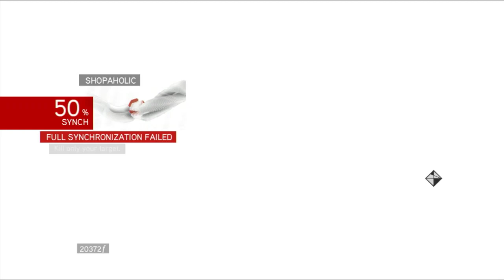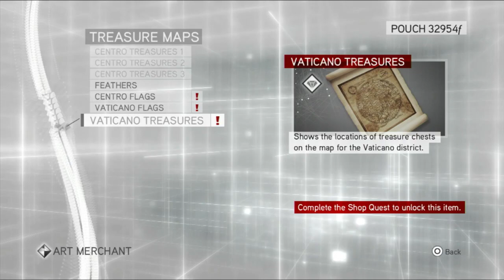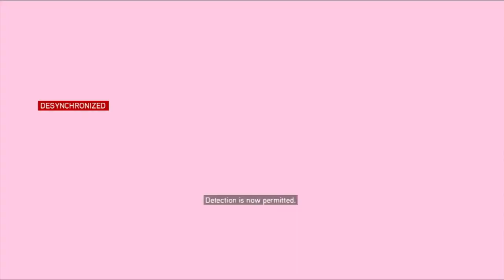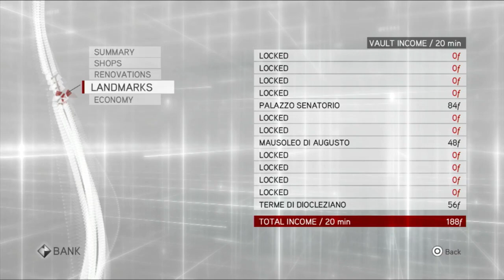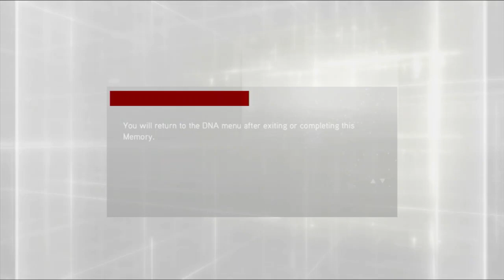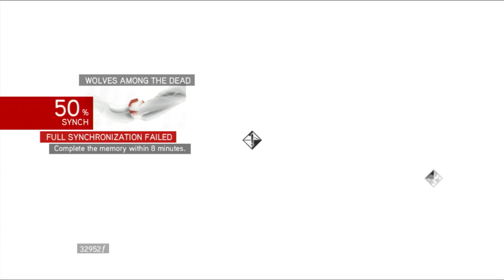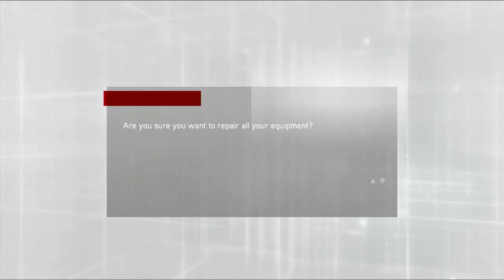Assassin's Creed Brotherhood Pt3